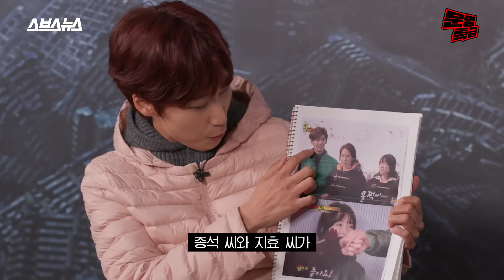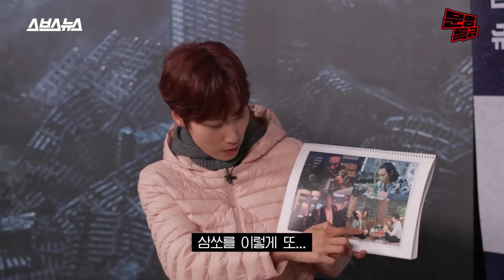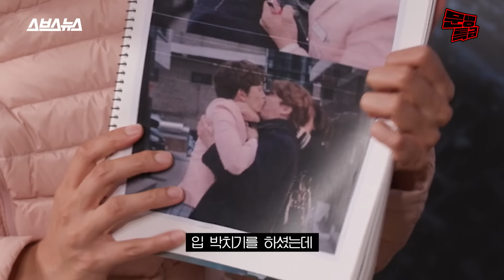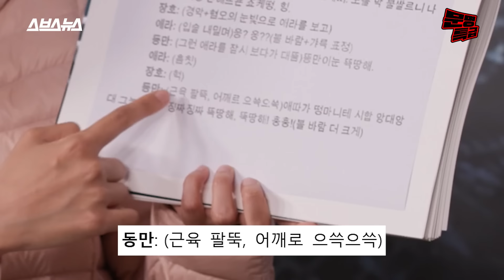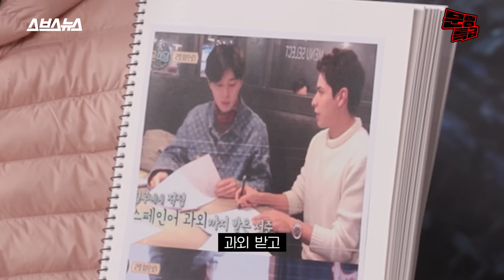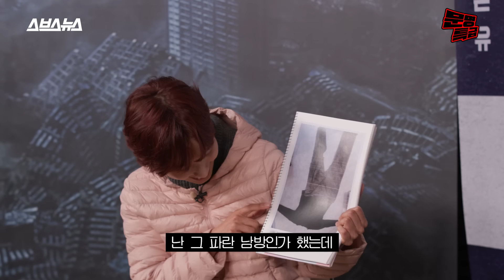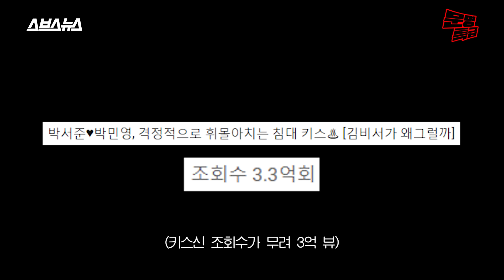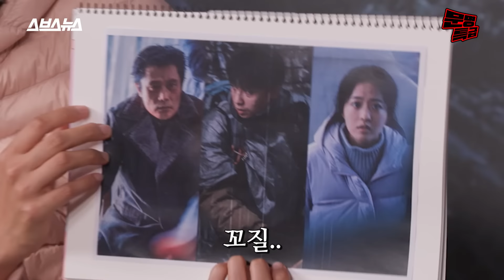(SUB) 잇몸이 말라서 입술이 붙은 사람 같았다는 이병헌 건치댄스... 알고 보니 슬픈 사연이...박서준 박보영도 '글썽' / [문명특급 EP.301]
살면서 이렇게 웃어본 일이 있던가 인생을 돌아보게 만드는
이병헌 씨의 환한 미소...박서준 박보영 씨 어떤가요?

총괄 기획/하현종  진행/이은재  기획/이규희  구성/이은재 이규희 이지흔  촬영/다올미디어  브랜드디자인/김하경  CG/박도이  행정/박다미 이수아  마케팅/홍솔비  자막/홍은설  프리뷰/강현주  외부 편집/이한솔 김찬미  조연출 · 편집/정영서  연출/홍민지 권나영  제작/SBS디지털뉴스랩 크리에이티브 사업부문  제작지원/롯데엔터테인먼트